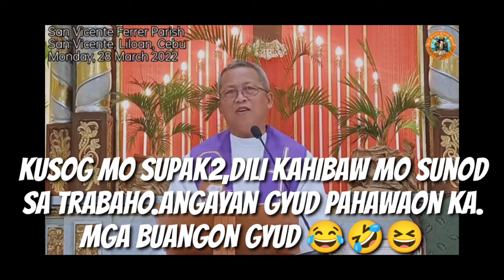Kusog kaau magsupak2 dili mo sunod sa trabaho,angayan gyud pahawaon ka oi! 😂!